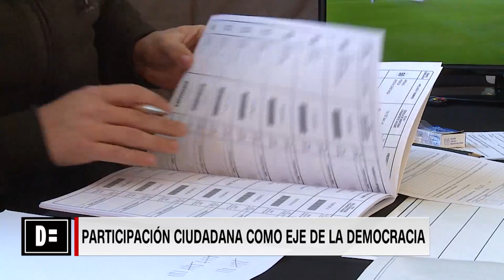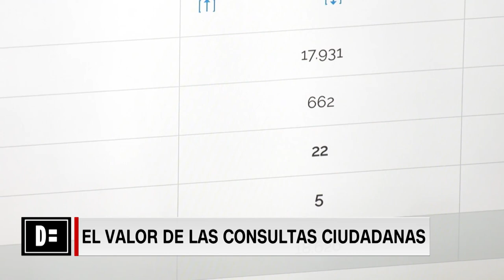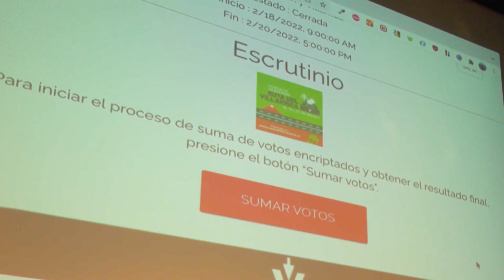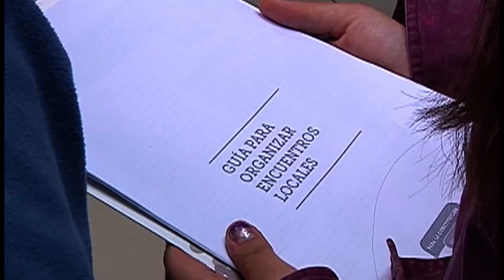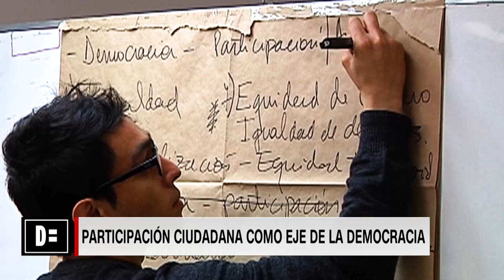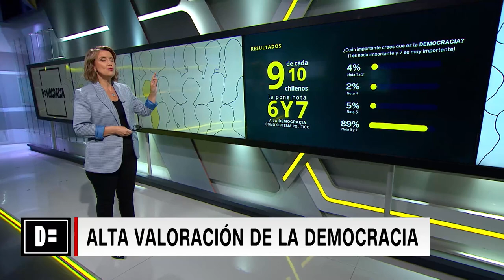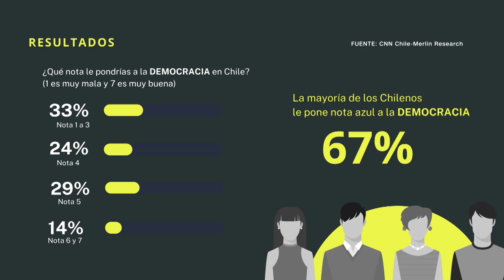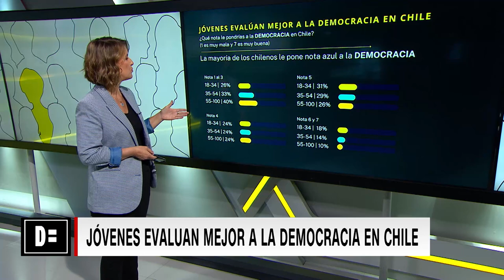¿Qué es democracia y cuáles son los riesgos de caer en populismos? | Capítulo 1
En el primer episodio de Democracia en CNN Chile, tuvimos una conversación con Susana Collante, líder social y presidenta de la Agrupación de Lideresas Sociales de Maipú, y con el filósofo político y académico de la Escuela de Gobierno de la UAI, Cristóbal Bellolio. En esta charla, abordamos conceptos fundamentales como la democracia y sus distintas manifestaciones.